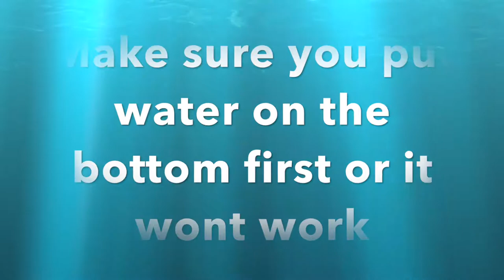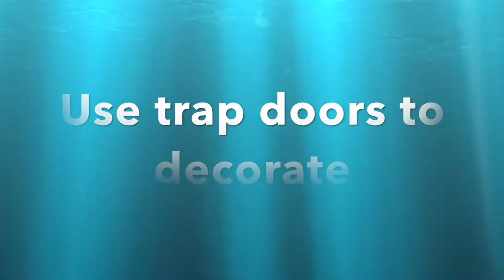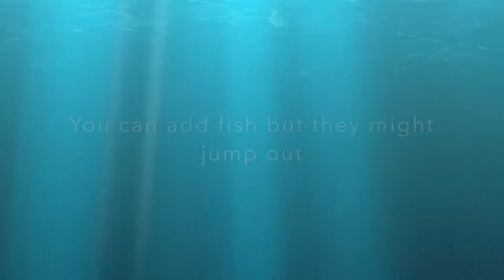Minecraft Fish Tank Tutorial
Here is a quick tutorial on how to make a nice fish tank. The ideal dimensions for it are 3x3 because then fish won't be able to escape but I made a mistake in the video and did 3x4. Hope you enjoyed.